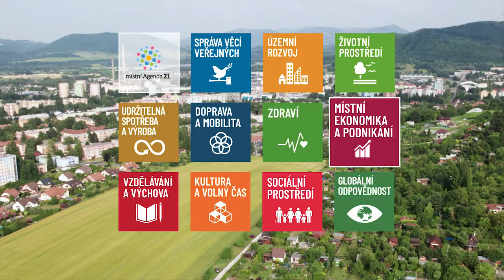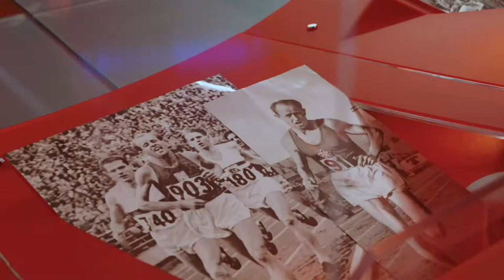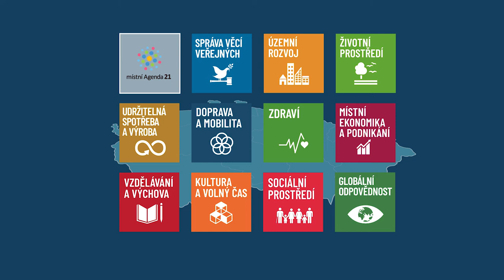místní Agenda 21 - Kopřivnice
Všimli jste si, že udržitelnost je čím dál tím častěji používaným pojmem ve všech sférách našeho života? Je to princip, který konečně získává náležitou pozornost a podporu ve světě…a jak je vidět, tak i u nás. Dobré jméno tomuto fenoménu dělají i česká města zapojená do místní Agendy 21- programu na podporu udržitelného rozvoje obcí
Město Kopřivnice je již zkušeným realizátorem MA21, neboť spolupracuje s programem již čtrnáctým rokem. Město dlouhodobě úspěšně naplňuje cíle udržitelnosti, neboť obhájilo již dříve získanou kategorii B na další tři roky. Oblast podpory místní ekonomiky a podnikání považují nezávislí experti přímo za excelentní. Úspěch při naplňování požadavků v této oblasti vychází z historického vývoje města spjatého především s automobilovým průmyslem. Vzorem i inspirací pro další města může sloužit aktivní zapojování místních podnikatelů a investorů do veřejného dění a také do konzultací ohledně plánování udržitelného rozvoje města. Pořádáním kulturních akcí spjatých s průmyslem má město záměr nalákat mladé lidi k zájmu o technické obory. Přitom město stejně intenzivně rozvíjí např. oblast sociální nebo oblast životního prostředí a daří se mu i v oblasti rozvoje turistiky.